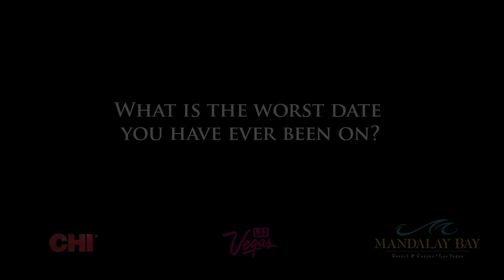Miss Universe - Paraguay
Get to know Yohana Benitez Olmedo